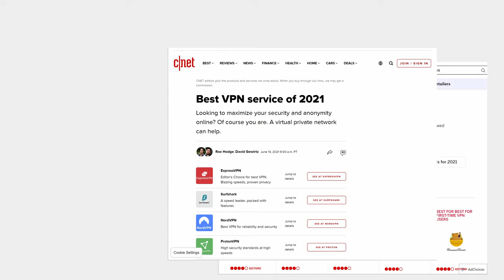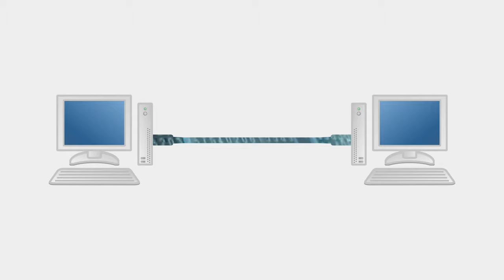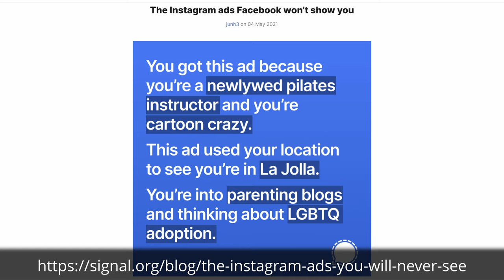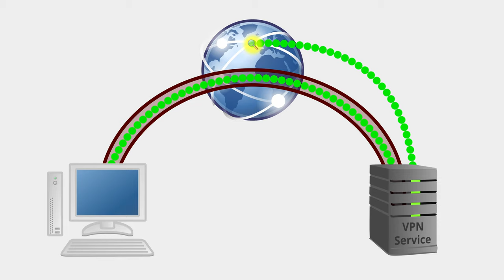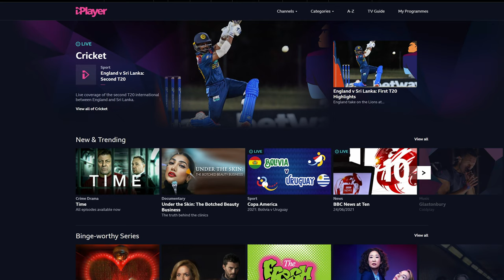What Is a VPN and Should You Use One?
VPN services are increasingly popular, promising to protect your privacy and keep you secure. Unfortunately, a lot of the claims they make are rubbish. In this video I explain how VPNs work, and tell you the truth about what they can and cannot do to help protect you.

📽 Big Vs Small Public Cloud Providers

The Pro Tech Show provides tech, tips, and advice for IT Pros and decision-makers.

Video timestamps:
0:00 - Introduction
0:57 - Why are VPNs Popular?
3:14 - What are VPNs?
5:17 - Privacy
8:56 - Protection from Hackers
10:11 - A Question of Trust
12:12 - Geo-Locked Content
13:21 - Public WiFi